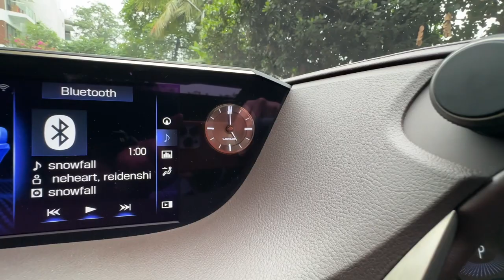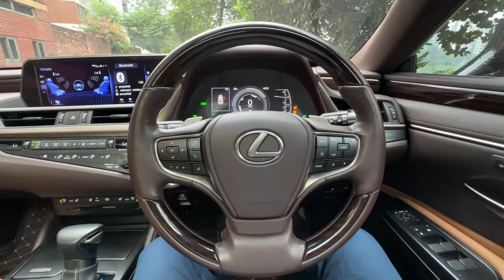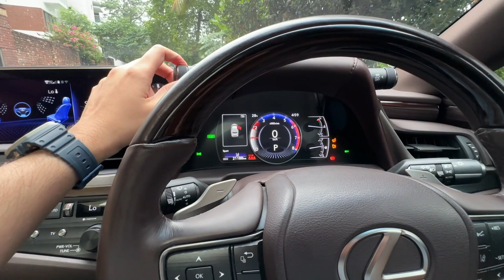Lexus ES300h 2019 | Owner's experience | Spa on wheels | Cars & Conversation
Salam everyone! Today we have the very elegant Lexus ES which is owned by Mr. Al Mahi Talukder. This sedan is equipped with a 2.5 L hybrid powertrain and it shares it chassis with the Toyota Camry. The comfort of the ES seems to be its major trait in which its destroys its competition.

Chapters:

00:00 Intro
02:45 Other options
06:00 Similarities to other Toyotas
08:24 Experience
10:40 Fuel/servicing/maintenance
12:10 Pros and cons
18:50 Pull
20:50 Future plans
22:00 Gls vs X7